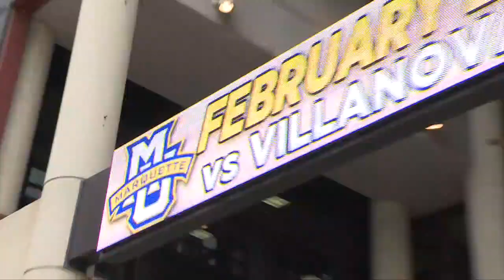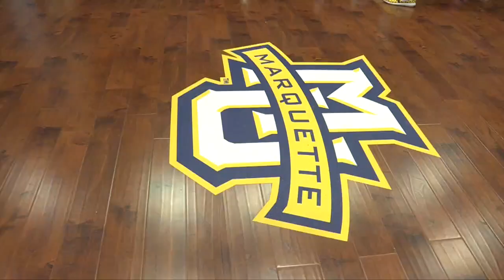Inside Marquette Basketball - Behind the Scenes with the Managers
The March 2, 2016 episode of Inside Marquette Basketball on Time Warner Cable SportsChannel Wisconsin featured a behind-the-scenes look at how the MU managers prepare for each game.